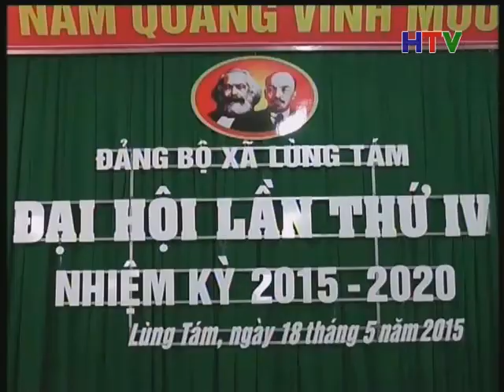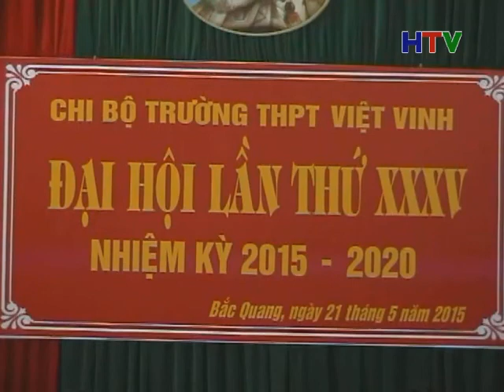BTCS PHAT 22 5 2015